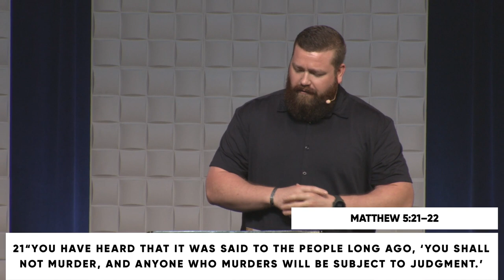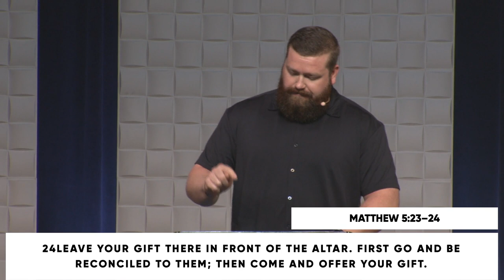Controlling Your Anger with Caleb Rhoades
In this powerful exploration of anger and its consequences, we delve into Jesus' teachings from the Sermon on the Mount. Matthew 5:21-26 serves as our foundation, where Christ challenges us to look beyond the surface-level understanding of 'do not murder' and examine the very roots of anger in our hearts. We're called to recognize that uncontrolled anger is not just a personality trait, but a spiritual issue that can lead to devastating consequences. The message urges us to identify the true source of our anger, often stemming from deeper issues like grief, anxiety, or a desire for control. By understanding these underlying factors, we can begin to address our anger at its core, leading to genuine transformation. This teaching reminds us that our relationships with others directly impact our relationship with God, emphasizing the urgent need for reconciliation in our lives. As we reflect on this, we're challenged to take immediate action in resolving conflicts and seeking peace, recognizing that our worship is intimately connected to how we treat one another.